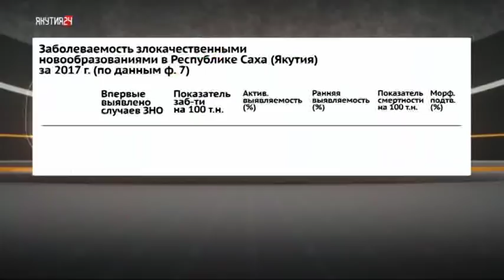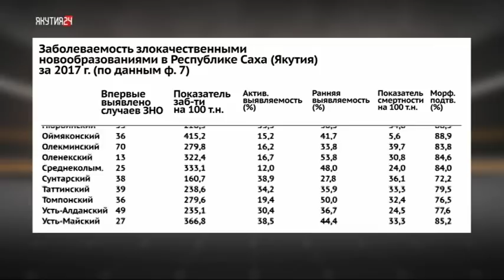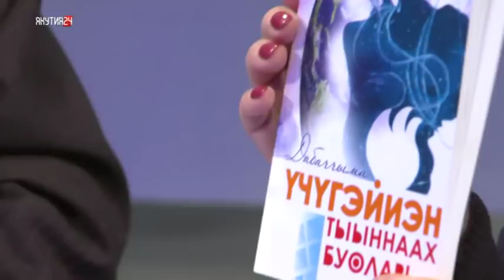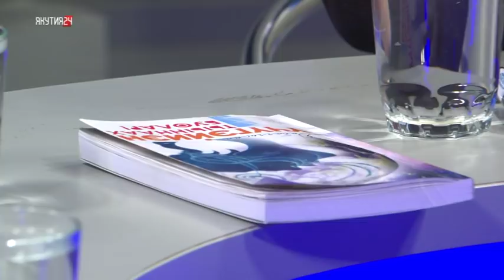Искэҥ ыарыылаахтар кыһалҕаларын быһаарарга туох үлэ барар? Сэргээ